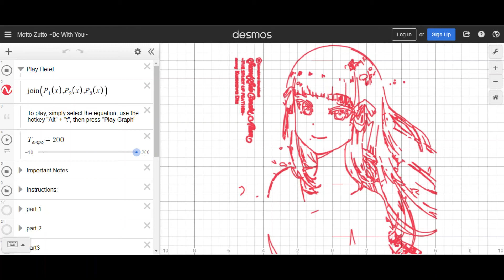MOTTO-ZUTTO be with you by Dia Kurosawa (CV. Arisa Komiya) on a Graphing Calculator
In celebration of the completion of ~THE STORY OF FEATHER~ from the Love Live! Franchise, here's a desmos cover of each member's new song

Sry if it sounds kinda off, I did it by ear